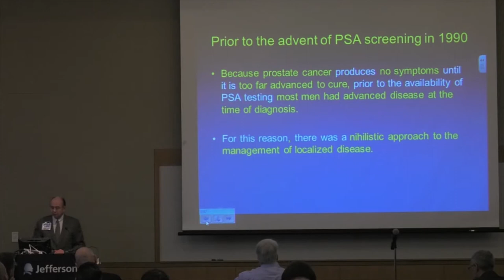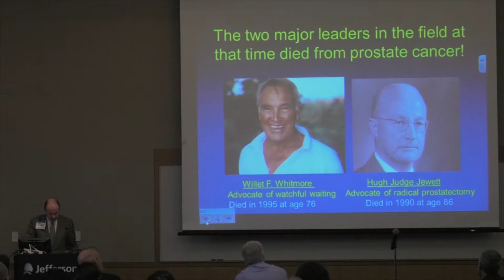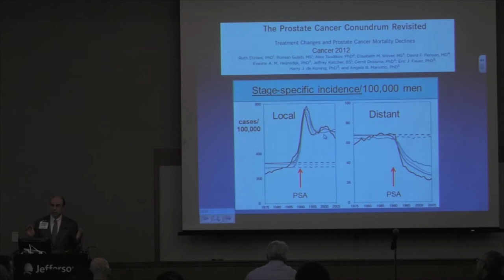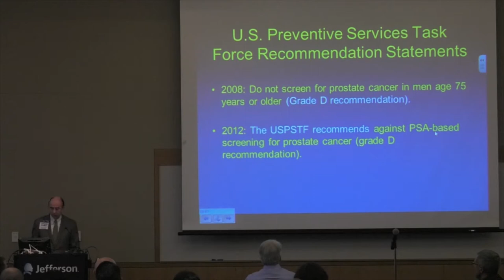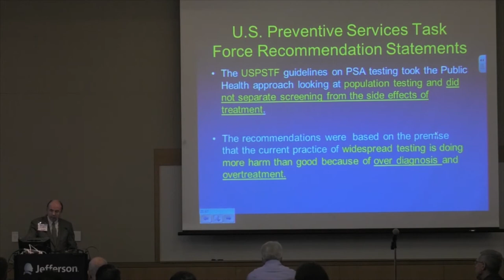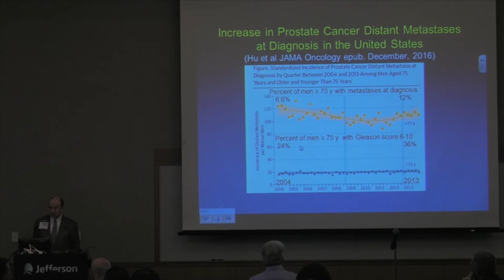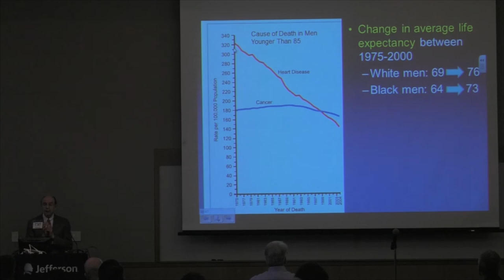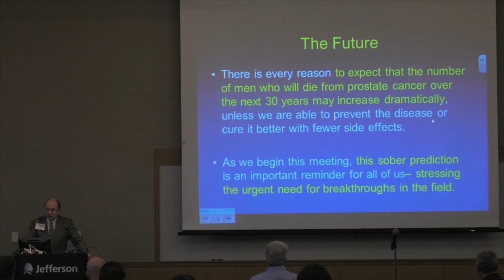The Burden of Prostate Cancer Today and in the Future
Dr. Patrick Walsh, MD, summarizes the history of prostate cancer treatment since 1990, provides commentary on the controversy surrounding PSA testing during that time, and emphasizes the importance of continued efforts to improve guidelines and practices for prostate cancer today.